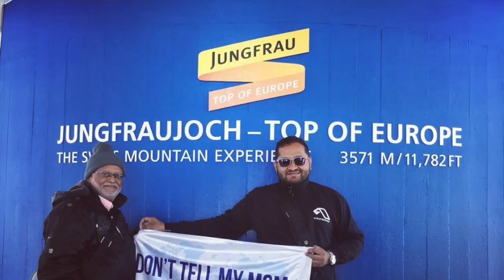MY30DAYVACATION - EUROPE 2018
Glimpses of my trip with Dad to France, Switzerland & Austria in June 2018.

Shot on GoPro Hero6 & GoPro Hero3
Edited on iMovie
Track name: Intro HQ by The XX